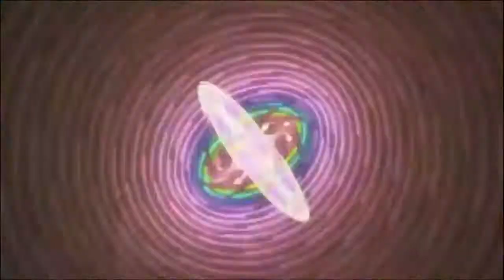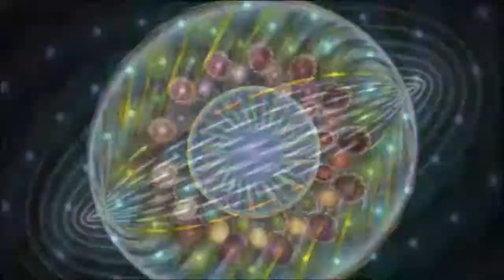KARIBOU PISTE 10